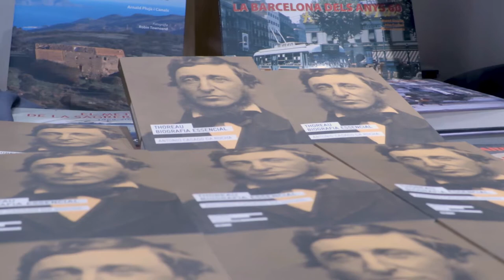Presentacio del llibre Thoreau: biografia essencial, d'Antonio Casado da Rocha.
El 17 de setembre de 2020 es va presentar, a la llibreria Documenta, el llibre Thoreau: biografia essencial, d'Antonio Casado da Rocha i il·lustrat per Paula Ortiz de Luna. La presentació va anar a càrrec de l'autor i del prologuista del llibre, el filòsof Ramon Alcoberro. Aquesta obra, coeditada per l'ICIP i Angle editorial, s'emmarca a la col·lecció Clàssics de la Pau i de la Noviolència i ens acosta a un personatge fascinant, Henry David Thoreau, un dels profetes de l'ecologia, l'ètica ambiental i la desobediència civil. Podeu trobar més informació del llibre a